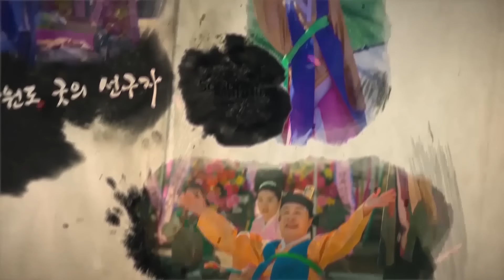[파묘 천만영화 장재현감독] 실제상황! 조상굿하다 놀란 고춘자 선생님! 놀란 이유는?! 실화바탕 이야기 합본편 / 예약문의 010. 2338. 0388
조상굿을 하다 놀란 고춘자 선생님!
35년 전 같이 일했던 선배 영가분을 만나다?!